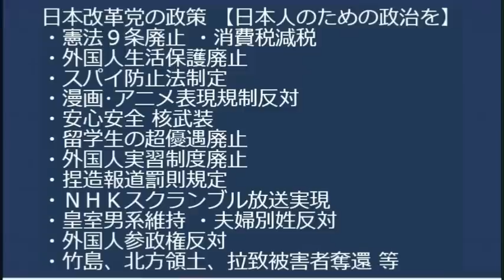岸田内閣支持率26..6％の危険水域、日本人に見放されるようなことばっかやってるから当然／とうとうNHKネット徴収が正当化、総務省有識者会議で／公明党ピンチ、次の選挙で駆逐されそう 20230811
法廷で日の丸バッジを禁止した頭のおかしい裁判官が裁かれる

170-0005 豊島区南大塚 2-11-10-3F　くつざわ亮治 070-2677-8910 まで